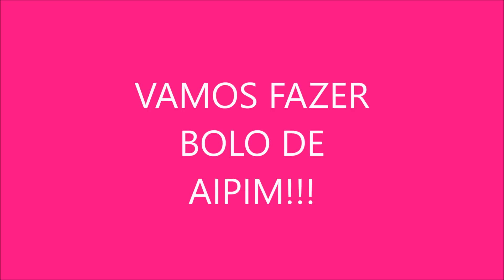BOLO DE AIPIM/ MANDIOCA SUPER FÁCIL!!!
Olá meus amores... Mais uma receitinha saborosa!!!
 Ingredientes
1 kg de aipim ralado
200 ml de leite ou uma garrafinha de leite de coco
1 xícara de açúcar
1 pitada de sal
1/2 coco ralado ou um saco de coco em flocos
100gr de manteiga ou margarina derretida
3 ovos
1 caixa de leite condensado(395)
INSTAGRAN Cris Mais Doces
RECEBIDOS: Cris Santos, Caixa postal 111.808, Cabo Frio-RJ, CEP 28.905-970
APOSTILA BOLO DE POTE DA CRIS
Amores estou lançando minha linda Apostila!
Serão 43 receitas de bolo no pote, mais a calda e as massas que já têm no Canal. Custa 30 reais.
Após confirmar o depósito enviarei a Apostila em .PDF de volta em seu e-mail.
Por favor, só faça depósito direto no caixa ou por transferência eletrônica ou pelo APP do celular. Não faça por envelope. Lembrando que com cerca 6 bolinhos vendidos já consegue esse dinheirinho de retorno. Brigado de coração pela força!
Marcos Rodrigues dos Santos
= Banco do Brasil
Agência 1252-1
Conta Poupança 38005-9
Variação 051
= Banco Itaú
Agência 6101
Conta Corrente 37439-2
Caso precise do CPF mando por e-mail, ok!